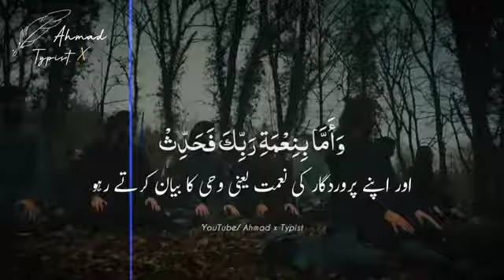Surah Zuha Translation in Urdu